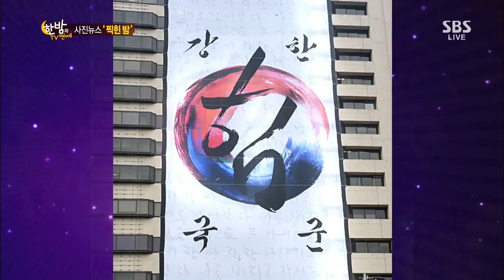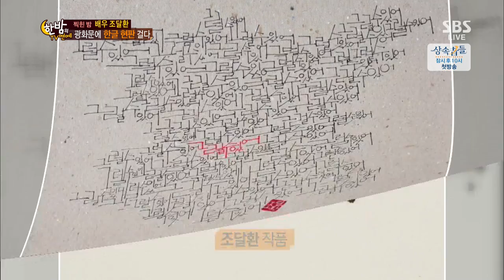한밤의 TV연예 131009 #50(8)